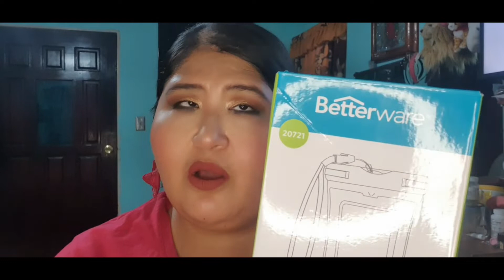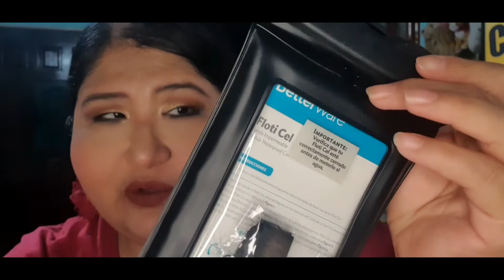REVIEW FLOTICEL DE BETTERWARE [BettynaTv